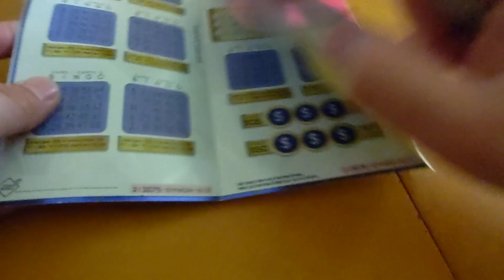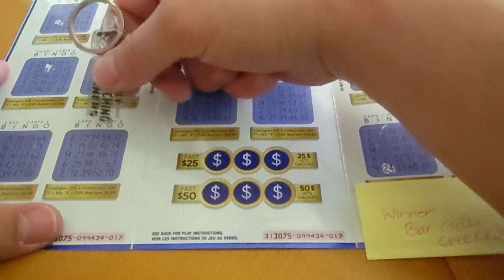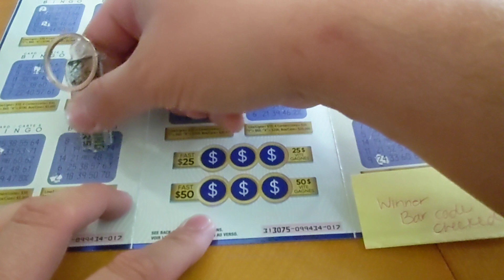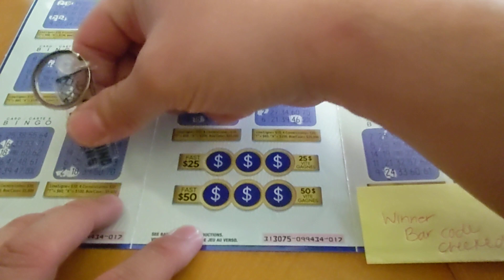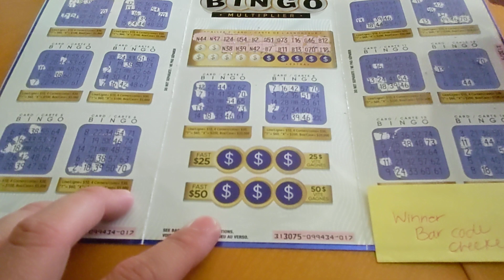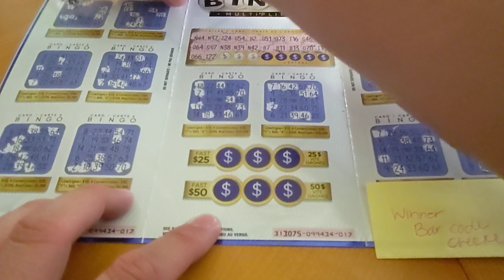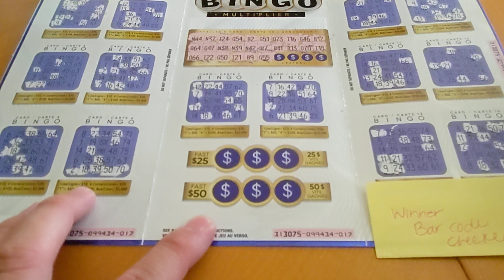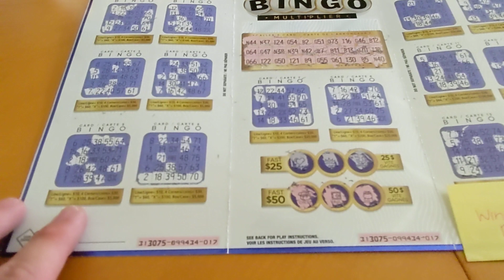🇨🇦 Canadian Bingo Multiplier Scratch Off Ticket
For the first time, we get to try a Canadian Bingo Multiplier Scratch Off Ticket sent to us by our friend Msbossvlog1!  This is a huge scratch off ticket, so hopefully we can get a bingo with a multiplier for her!  Be sure to check out her awesome channel too!

3D Printer

We tried doing these $3 Loteria CA Lottery Scratchers in real time for the episode, but we failed! Instead, you guys get another OnlyScratchingWinners voice over!